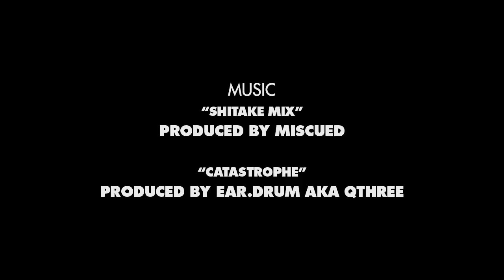Sabotage's "Milan" Video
Panebianco once again packs that classic East Coast energy into this tightly edited clip from Italy. Joey O'Brien, Jahmir Brown, Dylan Sourbeer and a few more from the Sabotage scene log some high-tech lines and flat-gap flips. Sending LOVE to everyone in Italy.